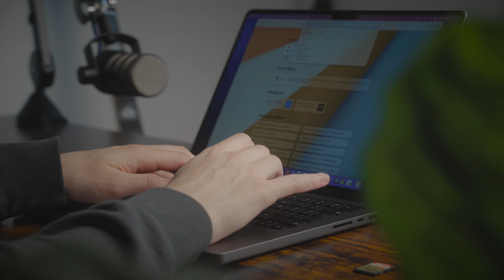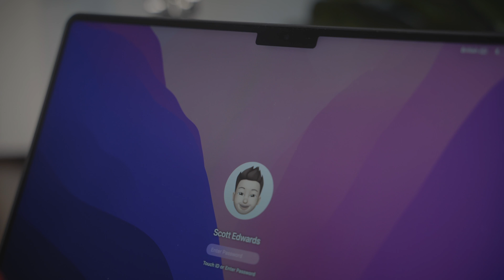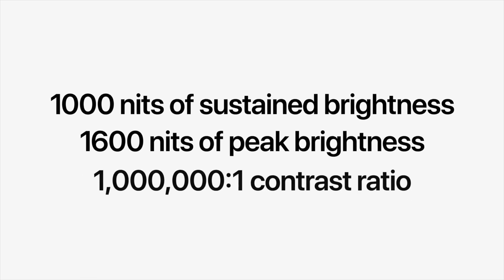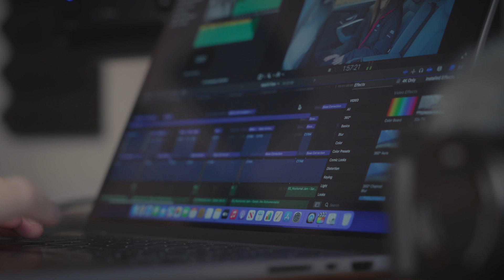The MacBook Pro 14 inch is the one you need!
The MacBook Pro 14 inch is here and there is a pretty good chance that the base model is the one you need. Even though it is the base model, it is more than powerful enough for the majority of people and even most creatives. It flies through 4k video editing so easily. It's fair to say these new MacBook Pro's are the laptops we have been waiting for for a number of years now and they don't disappoint at all. There are a lot of questions asking wether to go for the M1 Pro chip or to upgrade to the M1 Max chip. Hopefully this will help you out! So if you are after a new MacBook Pro, there is a good chance the 14 inch MacBook Pro is the one you need to buy.

MacBook Pro M1 Pro 14" (US) (UK)

If videography is a passion of yours then you are in the right place! Videography is still a very underrated skill and I am always looking for people to learn with to improve my videography skills as well as helping other people improve their videography.

VIDEO GEAR:
Sony A7C (US) (UK)
Tamron 17-28mm f2.8 (US) (UK)
Tamron 28-200mm f2.8-5.6 (US) (UK)
DJI Mini 2 Fly More Combo (US) (UK)
M1 Mac Mini (US) (UK)
iPhone 12 Pro (US) (UK)
Rode VideoMic Pro+ (US) (UK)
Rode Video Micro (US) (UK)
Rode Wireless Go (US) (UK)
Joby GorillaPod 3k Pro Kit (US) (UK)
RodeCaster Pro (US) (UK)
Rode M1 Microphone (US) (UK)
Rode Pod Mic (US) (UK)
Tiffen Black Pro Mist 1/4 (US) (UK)

0:00 - The MacBook Pro redesign
1:10 - The Base Model
2:10 - It's super powerful
3:10 - The Design
5:00 - The Display
7:05 - The Keyboard
8:11 - No more dongle land
10:03 - Power
13:00 - The battery
14:07 - M1 Pro or M1 Max?